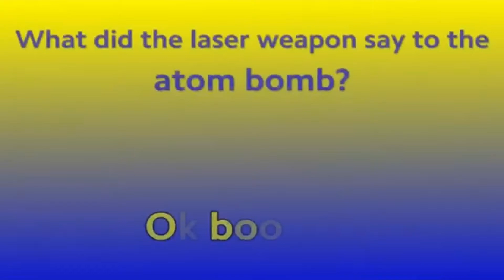Respect The Bomb